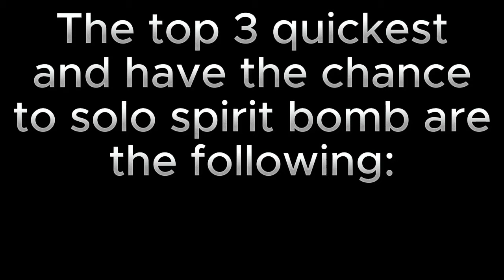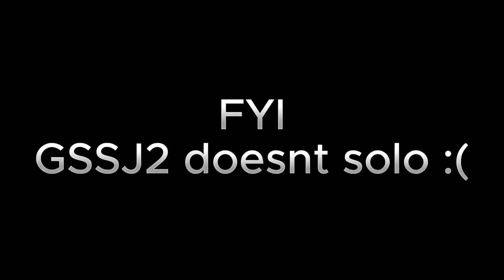Which form solos the spirit bomb? (Dragon Ball R:Revamped)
hi guys..
uhh
fard